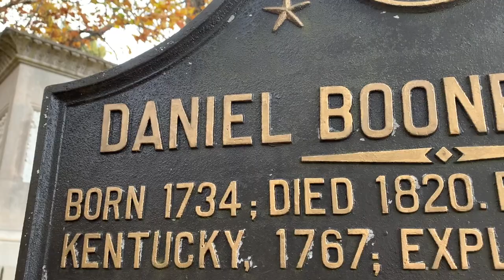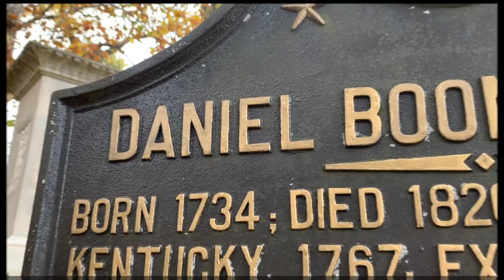Benjamin Logan - The Journey to Kentucky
Benjamin Logan moved to Kentucky and established the third settlement by colonist. In this episode we talk about his early years and his journey to Kentucky.